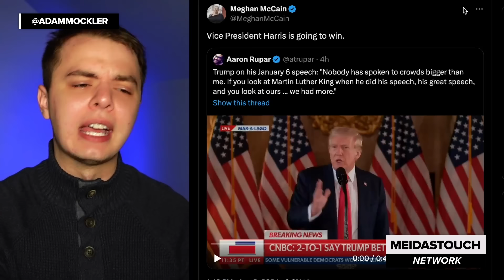TOP Republicans TROLL TRUMP into PUBLIC BREAKDOWN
Adam Mockler with MeidasTouch breaks down how Republican George Conway baited Donald Trump into his meltdown at Mar A Lago today.